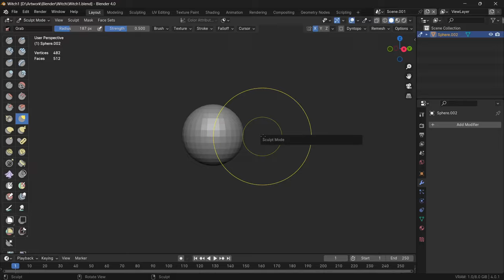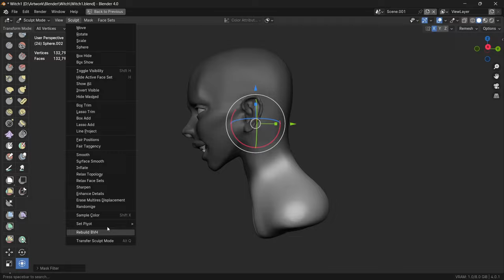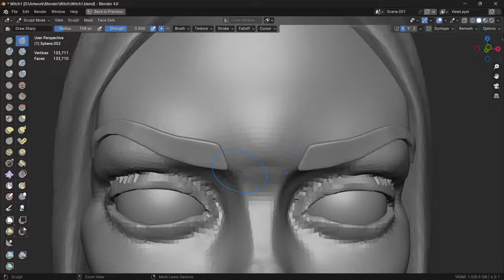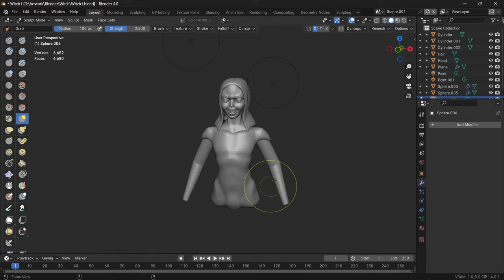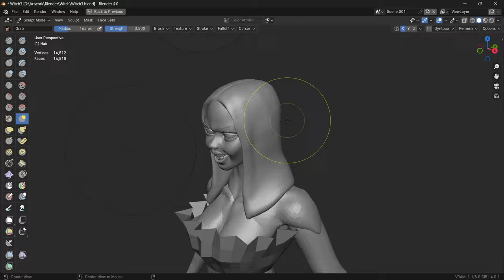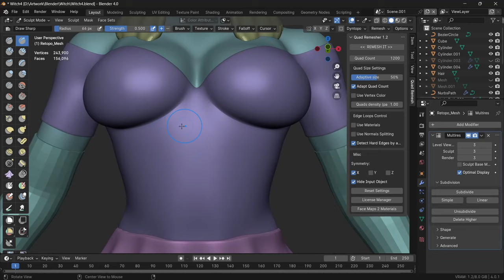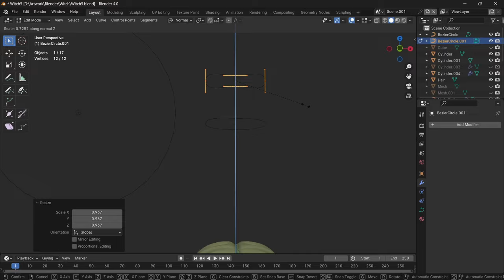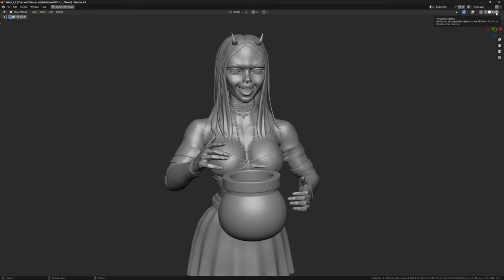Esculpiendo en blender / Blender sculpture timelapse (Witch)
Practicando.